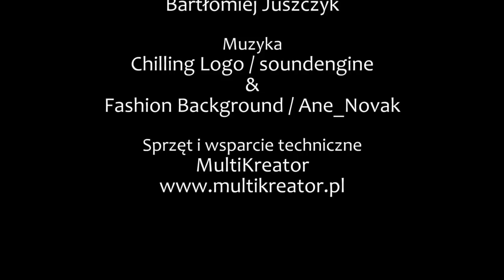Sezon IV - IV Debata Grupy D - 15.02.2016 - VII LO vs. V LO